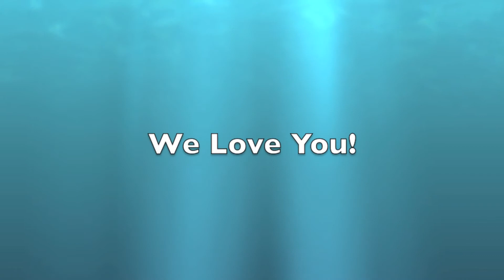Bishop Mar Joy Alappatt tribute from SJPII Mission Youth